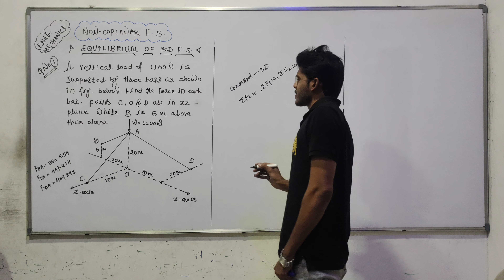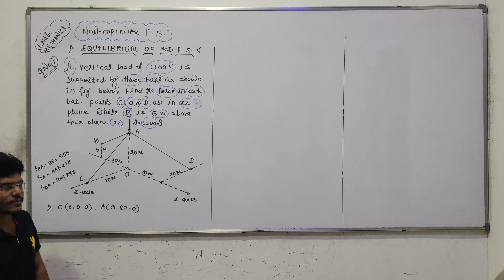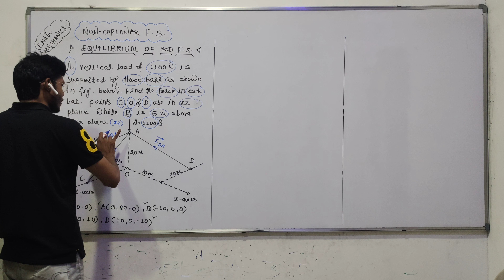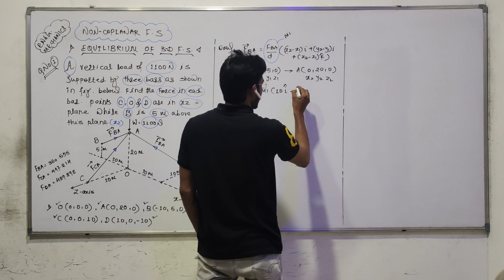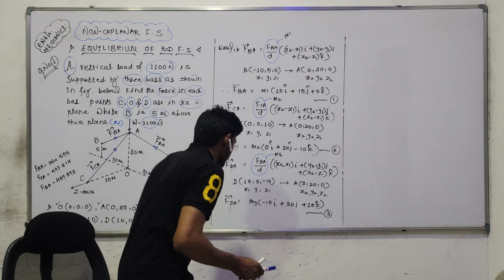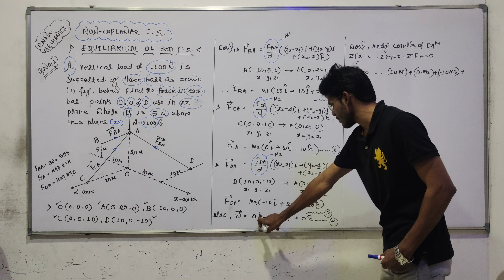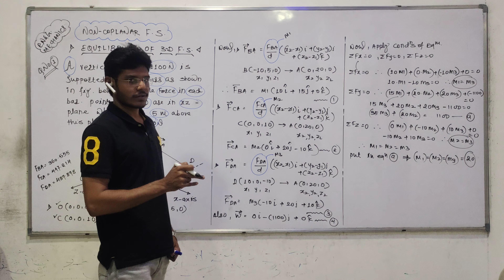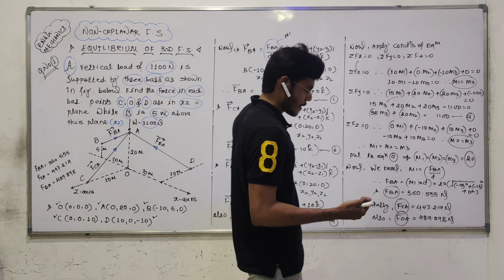3-D FORCE SYSTEM [EQUILIBRIUM]